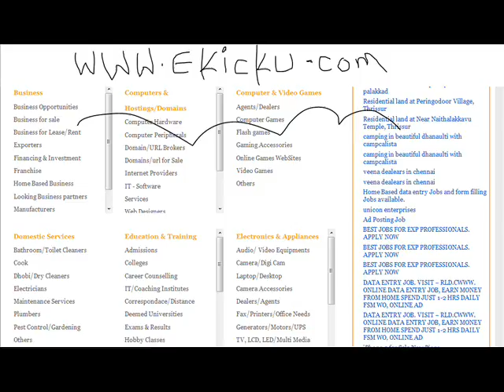Jacksonville free classifieds - ekicku.com